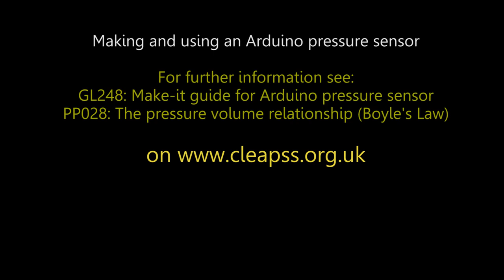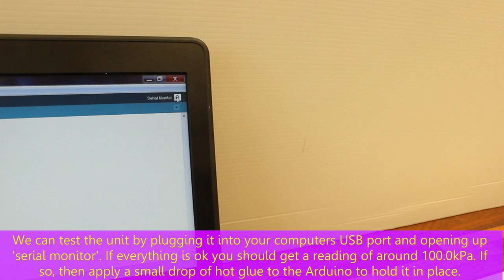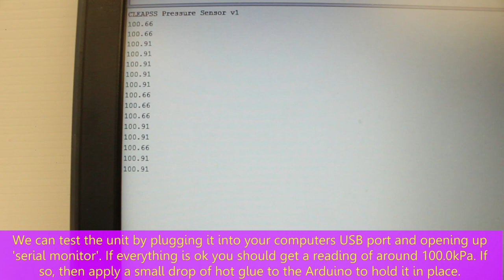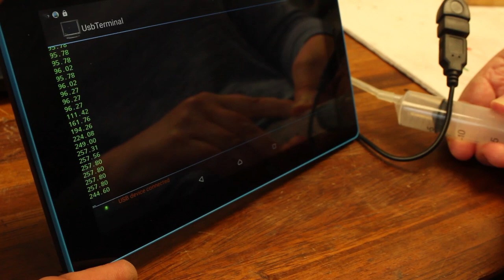Making and using an Arduino pressure sensor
This can be used for gas law experiments such as the P-V relationship (Boyle’s Law) or the P-T relationship (Pressure Law). It is relatively easy to make and the Arduino code can be found on our website by searching for “GL248”